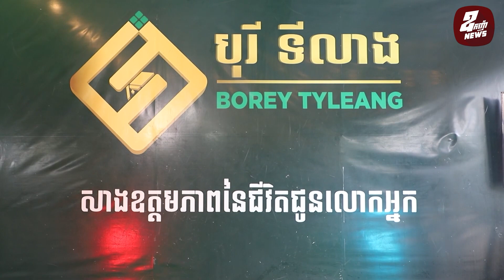ឧកញ៉ា ឡាង ទីលាង ប្រារព្ធកម្មវិធី Soft Launch BTL Integrated Facility យ៉ាងអ៊ូអរនៅក្នុងបុរី ទីលាង